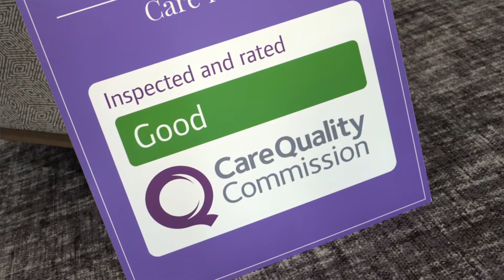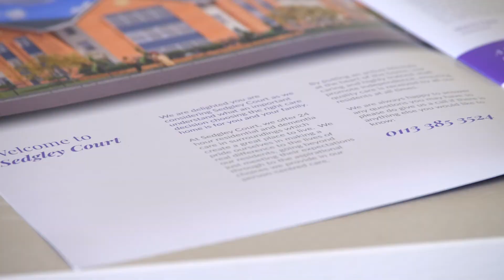Sedgley Court Care Home CQC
We are so proud to have achieved a rating of 'GOOD' from the Care Quality Commission (CQC). 🤩
The CQC report highlights that our residents at Sedgley Court feel supported and respected and our incredible care team were commended for their commitment to keeping residents safe and protected. 💜